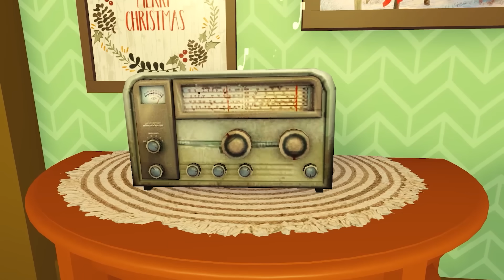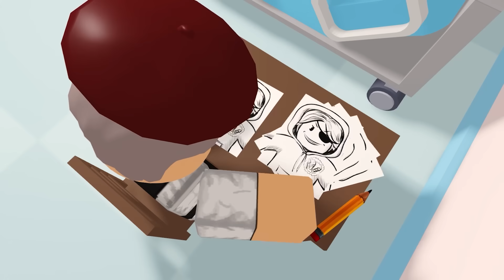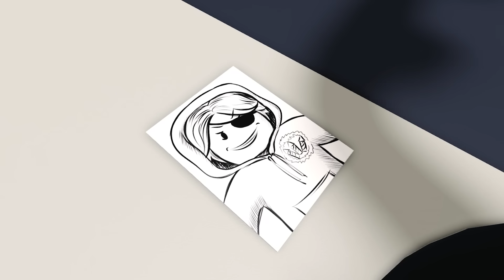роблокс - ПИРОМАН (бандитская история про фейерверки)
Поучительная история о том, как опасно баловаться фейерверками.
Бесконечная ферма историй 100% в Роблокс - Крутой Папа